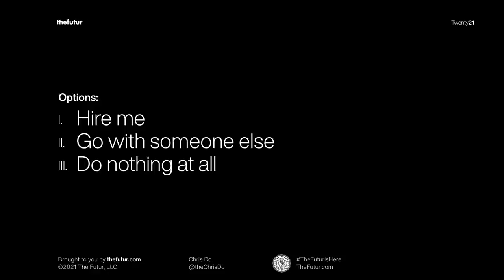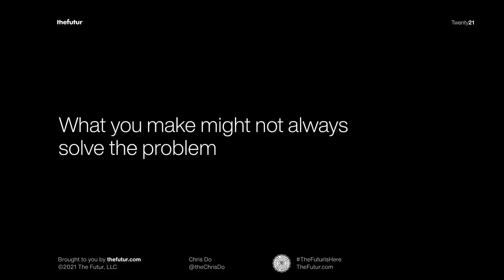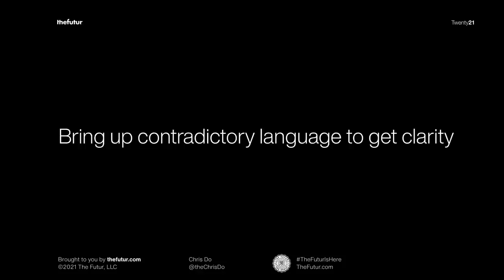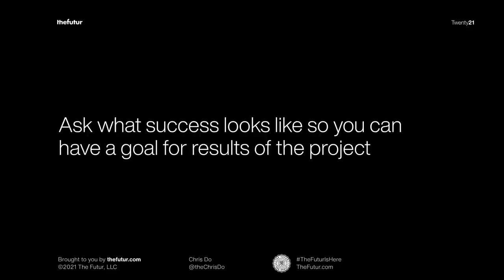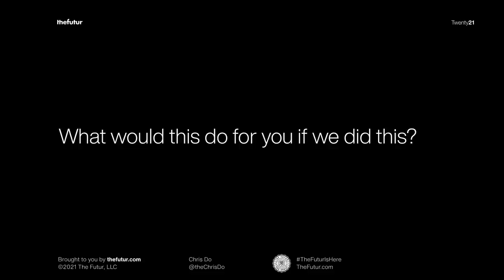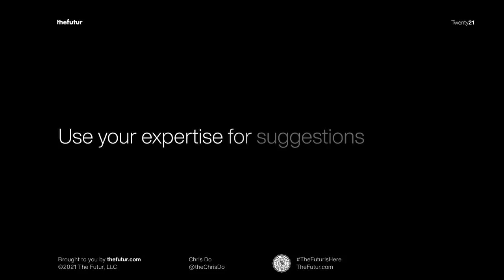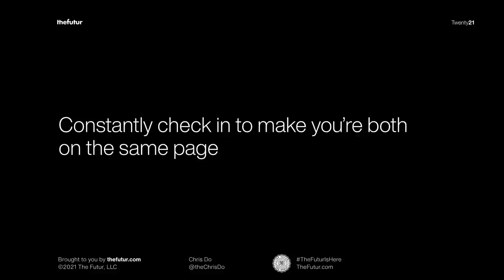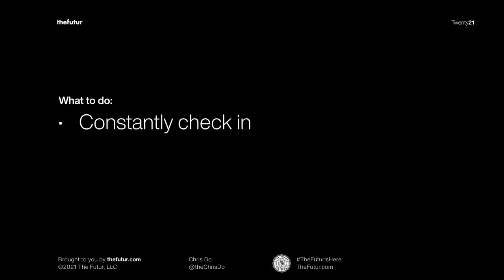How To Respond When The Client Just Wants It Done Cheaply– Clubhouse Sales Role-play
What do you do when a client that just wants what they want done? How do you deal with the push back they give you to not make it more complicated than it is? How to respond when the client doesn't allow you diagnose the problem.

This is a conversation from a Clubhouse call on February 24, 2021, that Chris did with Mo and Drigo where Chris showcases how to navigate a conversation where the client just wants what they want. He does this by constantly checking in to make sure they're on the same page, questioning their wording, and getting to the root of the problem.

Follow Chris on Clubhouse @thechrisdo

We love getting your letters. Send it here:
The Futur
c/o Chris Do
USA

Host: Chris Do
Producer: Mark Contreras
Cinematographers/Editors: Stewart Schuster, Ricky Lucas, Jona Garcia
Social Team: Elle Money, Alex Burlui